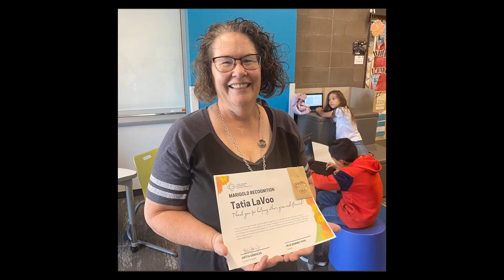Sweet Success Welcome Slideshow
Pictures from this year and last year to welcome students to Sweet Success with PBIS Kickoff assembly 8/4/22